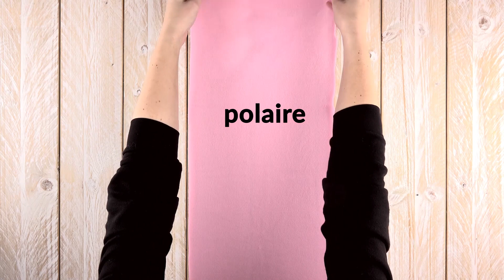Un bébé n'a jamais été aussi original dans sa poussette !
1) Dessinez la forme d'un lapin dans de la polaire. Faites en sorte que la tête ait un trou assez large pour faire passer celle d'un enfant.

2) Posez la polaire sur une autre polaire, d'une couleur différente et assez grande pour votre poussette.

Faites un trou au niveau dans la tête du lapin sur le grand morceau de polaire. Déposez le lapin dessus et fixez-le avec des aiguilles.

3) Faites une incision qui va du cou du lapin jusqu'à son ventre. Cousez une fermeture Éclair.

4) Avec des morceaux de polaire d'une autre couleur, constituez le reste du lapin : les oreilles, la queue, les pattes.

5) Arrondissez les angles du grand morceau de polaire. Faites un ourlet de 1,5 cm que vous laissez ouvert sur quelques centimètres sur la partie supérieure.

6) Dans cette ouverture, faites glisser un ruban de tissu. Joignez les deux bouts par un noeud.